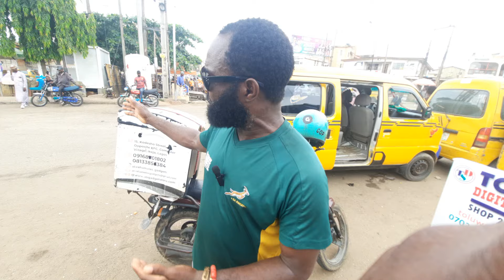EL-RUFAI, SHEIKH GUMI, BUHARI AMONGST T£RR@R!SM SPONSORS IN NIGERIA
The sponsors of terror have been confirmed by Tinubu’s administration as all northerners and islamists.